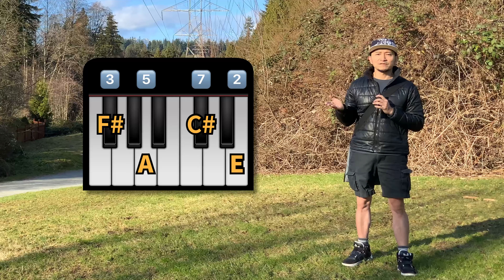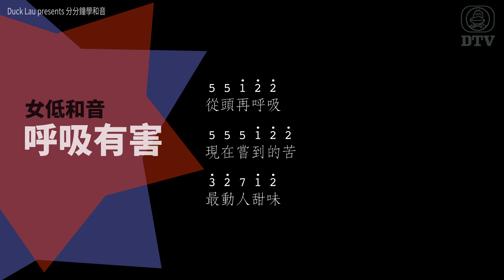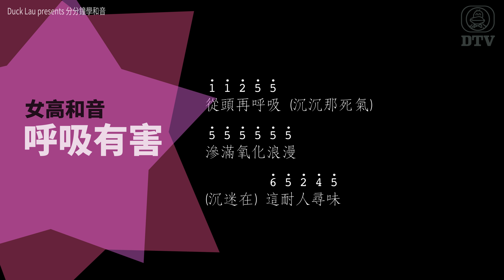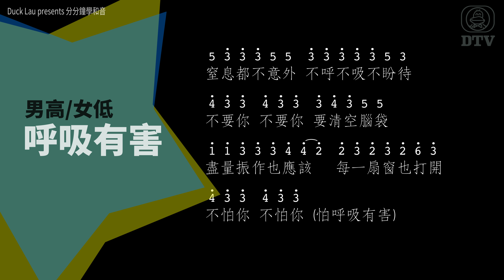Ep36 分分鐘學和音 - 呼吸有害 ft 麥鏇璧 (演唱會和音歌手劉祖德老師和聲示範)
曾於張學友、郭富城、李玟、張敬軒、劉德華等大型演唱會擔任和音歌手的劉祖德 (Duck Lau) 老師示範唱和音，並提供寶貴心得。
00:00 完整版本
02:58 嘉賓介紹
03:25 貼士：寫和音
05:09 分部示範
05:16 女低和音 (1st pre-chorus)
05:41 女高和音 (1st pre-chorus)
06:07 男高/女低和音 (1st chorus)
06:33 女低和音 (2nd pre-chorus)
06:59 女高和音 (2nd pre-chorus)
07:24 男高/女低和音 (2nd chorus)
07:50 Credits

嘉賓：麥鏇璧 Mex Mak (女聲示範)

歌詞：
缺氧到似有幻象　乏力地躺於地上
合上雙眼用皮膚感應無常
這裡有過你　未及步離場
被你的氣味　築起了圍牆

從頭再呼吸　殘存那種美
現在嚐到的苦　從前是最動人甜味

舊事物充斥空氣內　一呼一吸都有害
床邊有你　廳有你　進出於腦海
寂寞充斥空氣內　抑鬱吸入來
寧願閉氣　吸進你會沾濕眼袋

從頭再呼吸　沉沉那死氣
滲滿氧化浪漫　沉迷在這耐人尋味

窒息都不意外　不呼不吸不盼待
不要你　不要你　要清空腦袋
盡量振作也應該　每一扇窗也打開
不怕你　不怕你　怕呼吸有害

版權屬不同持份者所有，不得下載或翻印，但歡迎轉載連結。

(以開始贊助時間排列)

《呼吸有害》  作曲：鄧智偉  填詞：羅健成  原唱：莫文蔚 Karen Mok  編曲 (改編)：劉祖德 Duck Lau